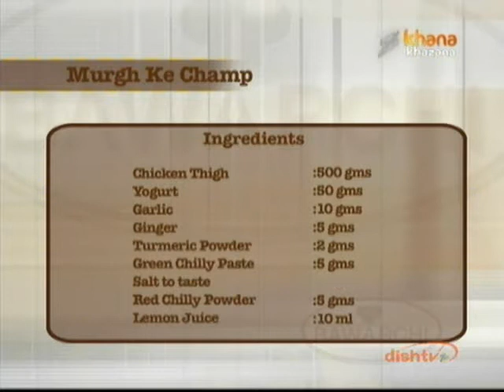Bawarchi November 26 '11 - Murgh Ke Champ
Zee TV Presents Khana Khazana By Chef Sanjeev Kapoor Learn from the masters! ZKK goes into the kitchens of India's leading Five star chefs and gets them to dish out their secret recipes for north Indian food. This show will certainly evoke all the wonderful aromas, colors and tastes of north India which are renowned for delighting the senses.

From Mughlai to kebabs to tandooris to murgh mussallam we have it all!!

Episodes are region specific and range from - Grill, Kababs and Curry, Kashmiri cuisine, Awadhi cuisine, Rajasthani cuisine to foods from Madhya Pradesh and Bihar